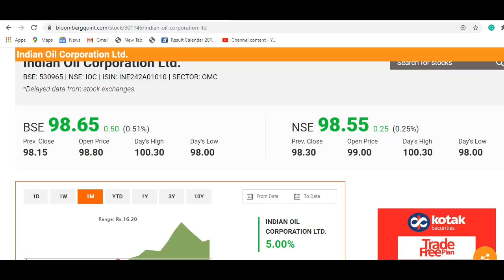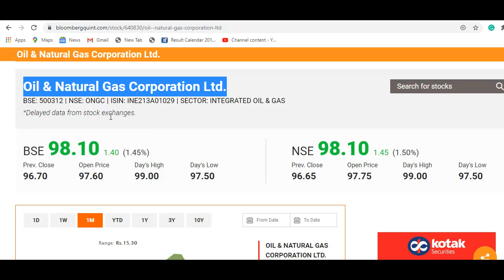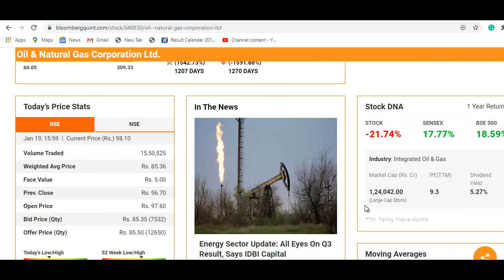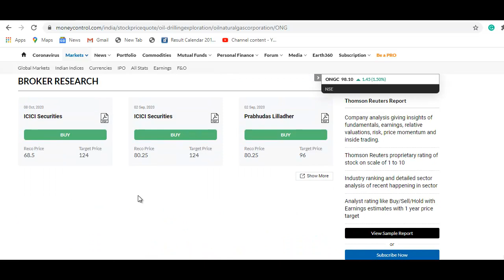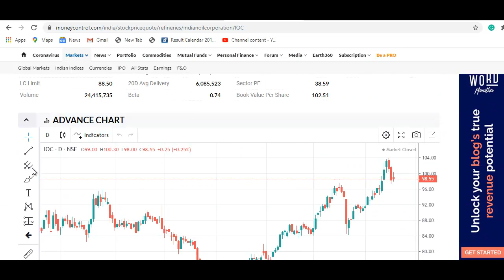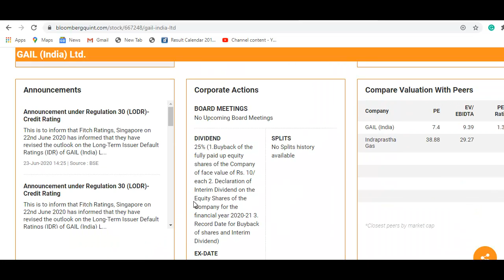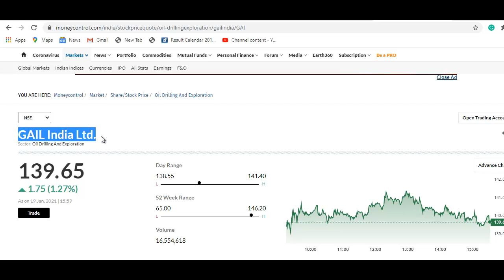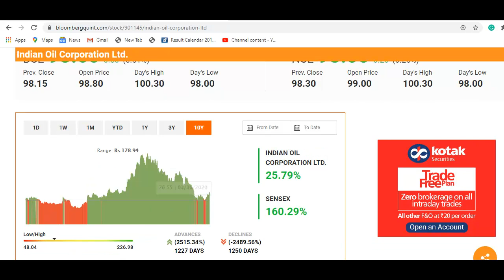ONGC Share News | Indian Oil Share News | Gail India Share News | ONGC Latest News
ONGC Share Update
Gail India Latest News
Gail India Share Update